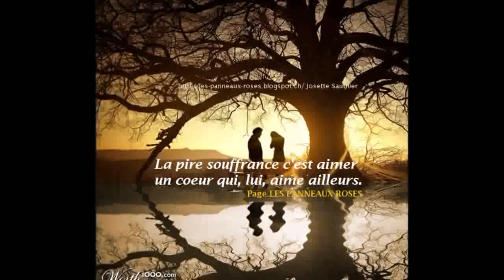Paula Fernandes ♫ Depende Da Gente ♫ It depends on the people ♫ ♪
♫ palavras ♫

Veja a sua volta
Veja o que ficou
Detalhes de uma vida
Páginas de amor
Não foi tão importante pra você
Botou tudo a perder
Há chances que o tempo doa pra quem quer
Viver intensamente o amor com uma mulher
Não têm haver com o pouco que me deu
Você nunca tentou
Me conheceu sabendo não seria fácil
Viver é uma arte amar é complicado
Mas pense que é a chance de você
Parar de se esconder
Olha pra janela
O tempo passa mesmo
Perdeu tantos momentos sem provar meus beijos
E lágrimas rolaram por você
Eu vim pra te dizer
Se pensar em voltar a mi procurar
Pra gente tentar se entender
Pense bem no que quer
Porque nosso amor
Depende muito mais de você
Seja o que for
Eu te avisei
Você já sabe o que eu sempre quis
Não depende de sorte
Depende da gente
A vida é pra tentar ser feliz